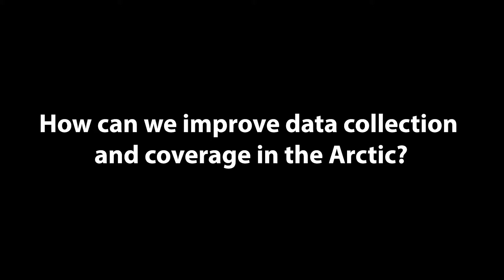Joseph Culp explains how we can improve data collection and coverage in Arctic freshwaters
The State of the Arctic Freshwater Biodiversity Report (SAFBR) is a synthesis of the state of knowledge about biodiversity in Arctic freshwater ecosystems, detectable changes, and important gaps in our ability to assess biodiversity across a number of Focal Ecosystem Components (FECs): fish, benthic macroinvertebrates, zooplankton, planktonic algae, diatoms (algae), and macrophytes. The overall goal of the SAFBR is to assess the current status and trends of freshwater biodiversity of FECs across the Arctic on a circumpolar scale.